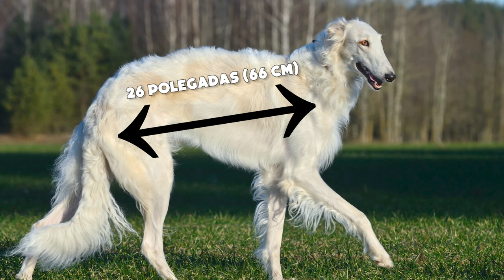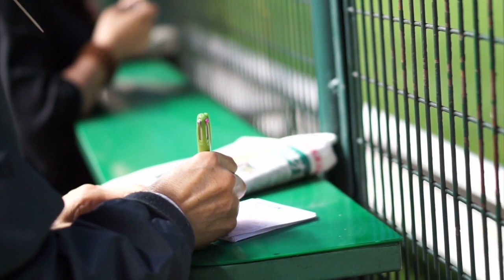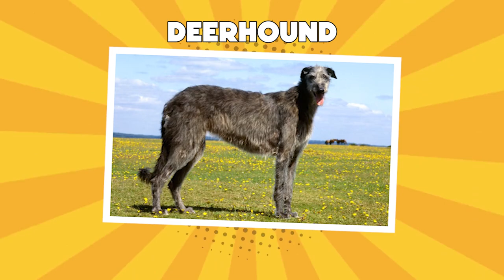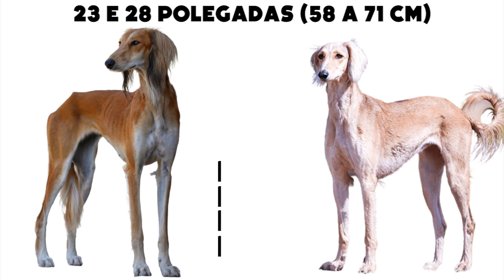As 10 Raças De Cães Mais Rápidas Do Planeta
Você já percebeu como um cachorro pode correr rápido? A maioria dos cães pode correr em velocidades que ultrapassam os humanos. Mesmo os humanos mais rápidos do planeta não podem correr tão rápido quanto alguns cães. Claro, algumas raças não correm, como buldogues ingleses ou pugs, mas algumas das raças mais atléticas correm muito rápido. Hoje, veremos algumas das raças de cães mais rápidas do mundo, como o galgo, o whippet, o dálmata e cães menos conhecidos como o borzoi e o Vizsla.

Criado por O Top 10, e salvo mencionado em contrário, as licenças para fotos / gravações no vídeo foram obtidas nas seguintes fontes